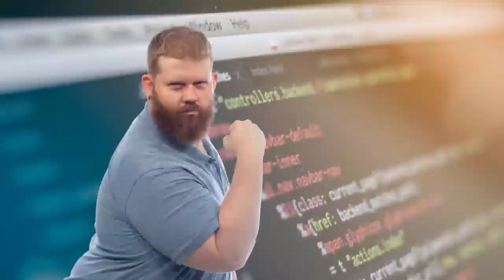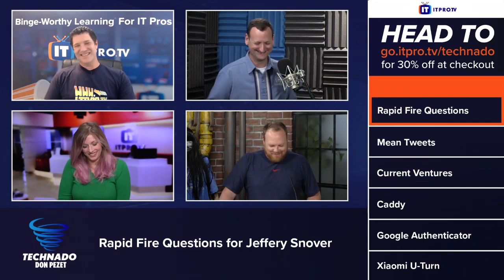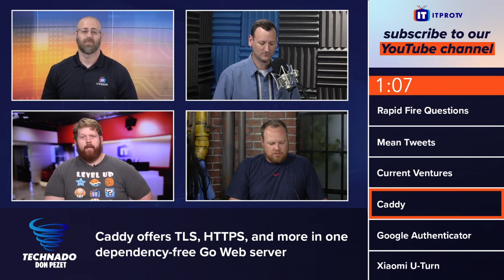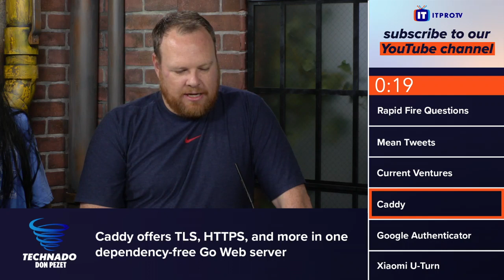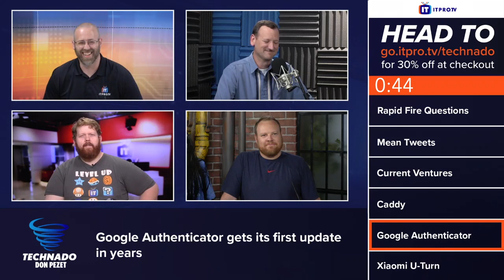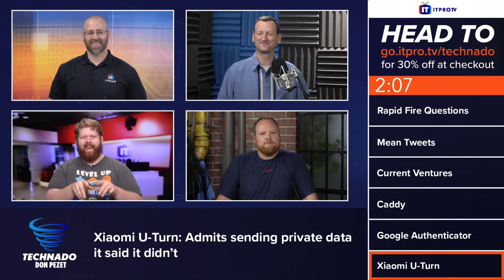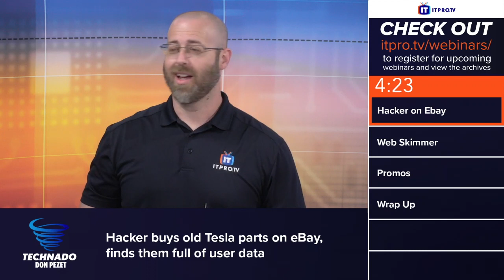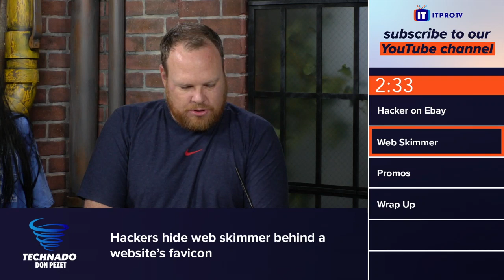Technado, Ep. 151: Microsoft’s Jeffrey Snover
PowerShell, I am your father. That’s right – Jeffrey Snover, the father of PowerShell, was this week’s guest on Technado. We talked about where the original idea came from, as well as what he’s working on now at Microsoft. He also responded to some mean tweets from the haters. In the news, the team discussed the new Caddy Web server, an update to Google Authenticator for 2FA,  Xiaomi’s data leak, and how favicons can hide malicious code.

02:18 - Rapid Fire Questions: Jeffrey Snover

20:21 - Mean Tweets

27:57 - Jeffrey's Upcoming Ventures

This week's headlines:

31:13 - Caddy offers TLS, HTTPS, and more in one dependency-free Go Web server

39:59 - Google Authenticator gets its first update in years, finally lets you transfer accounts between devices

40:50 - Xiaomi U-Turn: Admits Sending Private Data it Said it Didn’t

44:25 - Hacker buys old Tesla parts on eBay, finds them full of user data

47:46 - Hackers hide web skimmer behind a website's favicon